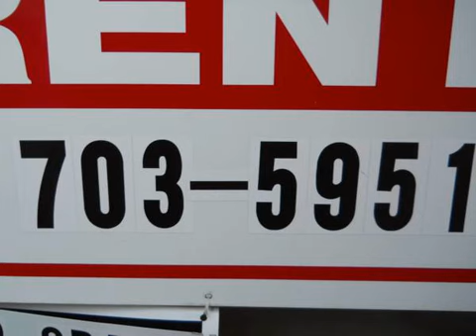Idaho Hardwood Reclaimed Wood For Sale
Reclaimed Hardwood for sale in Boise, Idaho